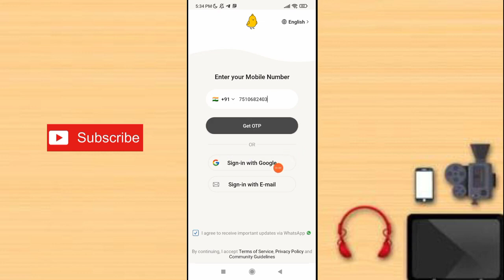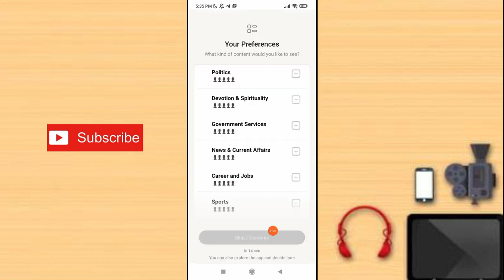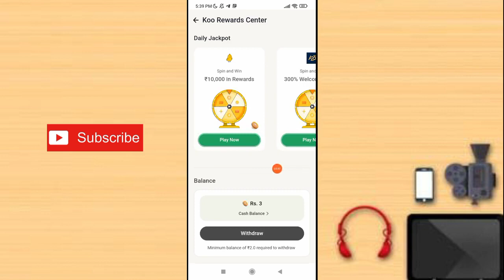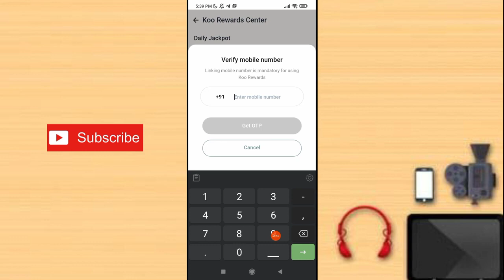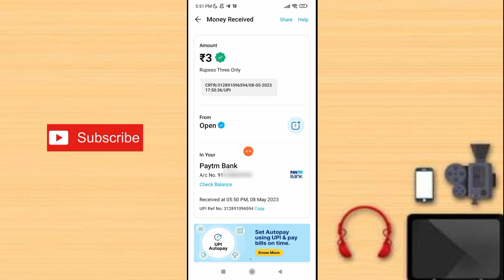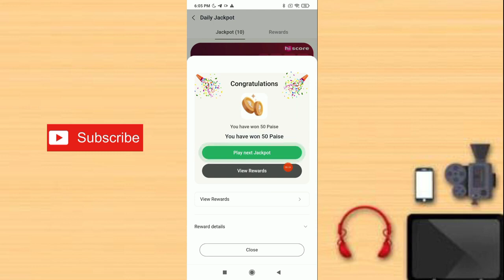🔴 1 SPIN = 500 ₹ വരെ 💯 | Daily 10 spin | എന്റെ Live Withdraw ഉണ്ട് | money earning apps malayalam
✅️ App link:-

query solved:-
1. earn money  online from mobile
2. earn money  online from mobile malayalam
3. earn money  online from mobile malayalam 2023
4. earn money  online from mobile 2023
5. online money Malayalam
6. online money Malaya
8. Part time job
9. part times jobs malayalam
10. part times jobs malayalam 2023
11. Part time jobs
12. Part time jobs 2023
13. partime
14. make money online
15. make money online 2023
16. make money online malayalam 2023
17. android 2023
18. online money
19. earn money  online from mobile
20. earn money  online from mobile malayalam
21. earn money  online from mobile malayalam 2023
22. earn money  online from mobile 2023
23. online money Malayalam
24. online money Malaya
25. make money online 2023
26. simple  way to earn money online
27. simple way to earn money online  malayalam
28. simple way to earn money online 2023
29. simple way to earn money online  malayalam 2023
30. earn from mobile phone
31. Earn money online
32. earn money in 2023
33. work from home
34. earn money from home
35. how to earn online
36. how to earn online in malayalam
37. make money online
38. extra income online
39. part time jobs in good websites
40. extra income ideas
41. part time job
42. simple online jobs
43. best earning app 2023
44. best earning apps for android 2023
45. online earning
46. earning apps
47. earning apps for android
48. how to earn money online
49. paytm cash
50. spin and earn money
51. how to make paytm cash
52. how to make paytm cash malayalam
53. how to make paytm cash 2023
54. how to make paytm cash malayalam 2023
55. how to make paytm cash easily
56. easy way for online money making
57. easy way to online money  making malayalam
58. easy way to online money  making malayalam 2023
59. easy way for online money making 2023
60. how to earn paytm money
61. how to earn money online  malayalam
62. earn from home
63. work from home jobs
64. nice online jobs
65. earn money in 2023
66. earn from mobile phone
67. online part time job
68. online part time job malayalam
69. online part time jobs malayalam 2023
70. part time job malayalam 2023
71. Paytm cash malayalam
72. How to make paytm cash
73. Paytm unlimited trick
74. Daily cash
75. Money making apps malayalam
76. Paytm cash earn app malayalam
77. Money making app trick
78. Daily money
79. Mobile recharge app
80. Tricks malayalam
81. money trick
82. money making app
83. money making malayalam
84. Techy tricks
85. free paytm cash
86. New money making
87. moneymaking app
88. Free cash
89. Unlimited trick malayalam
90. easy ways to make money
91. how to make money fast
92. work from home jobs
93. home business
94. home based business
94. online job
96. how to make 💰
97. working from home
98. how to earn
99. best money making apps malayalam
100. best money earning apps malayalam
101. best money earning apps for Android
102. best money earning apps in malayalam
103. best money Earning app 2023
104. earn money online
105. money making apps
106. money making sites
107. passive income
108. make money online 2023
109. how to
110. new money earning app
111. work from home app malayalam
112. kerala
113. best money making apps malayalam 2023
114. best money earning apps for Android 2023
115. best money earning apps in malayalam 2023
116. earn money online 2023
117. money making apps 2023
118. passive income
119. new money earning app 2023
120. work from home app malayalam 2023
121. new money earning app 2023
122. work from home app malayalam 2023
123. online part time jobes
124. online part time jobes malayalam
125. part time jobes in online
126. online part time jobes in malayalam
127. work from home online jobes
128. work from home online jobes 2023
129. online part time jobes 2023
130. online part time jobes malayalam 2023
131. best money making apps and website malayalam 2023
132. best money making apps and website malayalam
133. real online part time jobs
134. real online part time jobs 2023
135. genuine part time jobs in online
136. real online part time jobs 2023 malayalam
137. genuine online part time jobs
138. trusted online part time jobs
139. trusted online part time jobs 2023
140. trusted online part time jobs 2023 malayalam
141. genuine online part time jobs 2023 malayalam
142. real and trusted online job
143. spin and earn money malayalam
144. unlimited money making tricks
145. watch videos earn money malayalam
146. task completing earn money malayalam
147. play